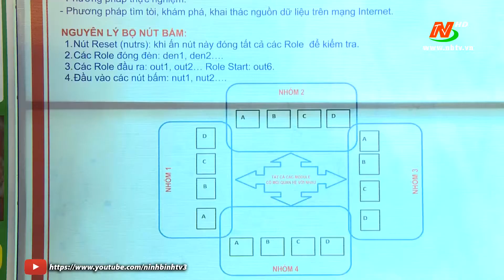Khai mạc cuộc thi KH-KT cấp tỉnh dành cho học sinh Trung học